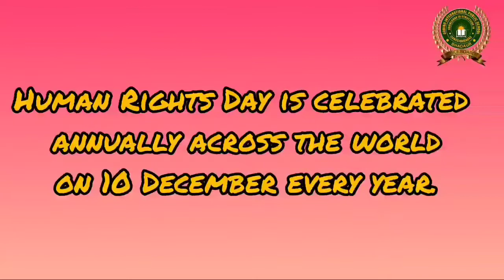VIEWS OF GIPSIANS ON HUMAN RIGHTS